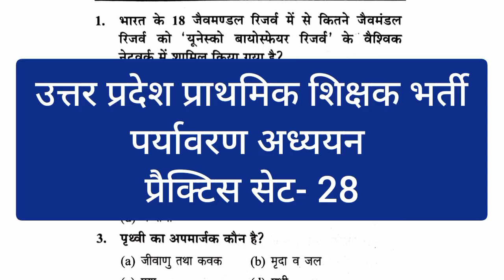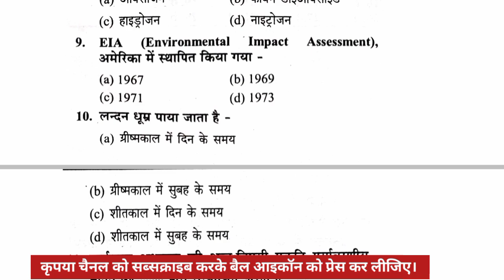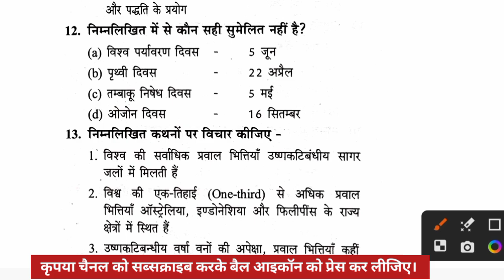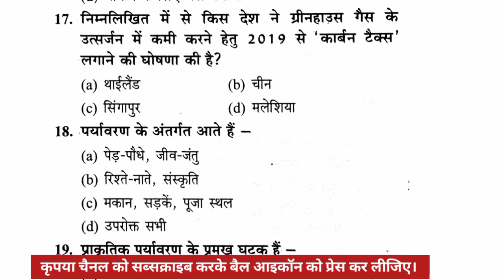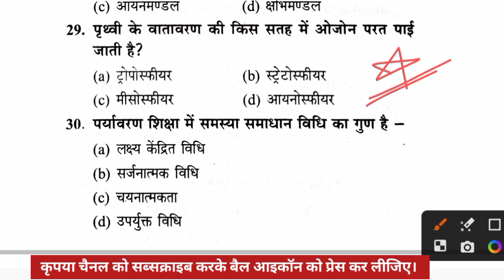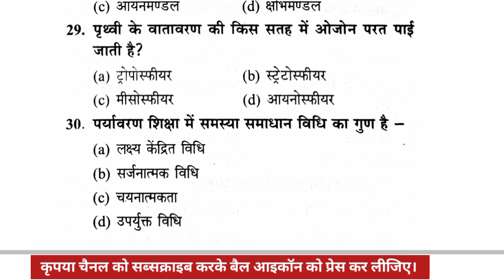पर्यावरण अध्ययन प्रैक्टिस सेट-28 || UPTET & Supertet EVS Practice Set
इस वीडियो लेक्चर में आपकी आगामी यूपीटेट और सुपर टेट की परीक्षाओं के लिए पर्यावरण अध्ययन के अति महत्वपूर्ण 30 प्रश्नों को सॉल्व कराया गया है। परीक्षा में बार-बार आने वाले प्रश्नों का संग्रह।

पर्यावरण अध्ययन प्रैक्टिस सेट-28,
EVS UPTET & SuperTET Practice Set,